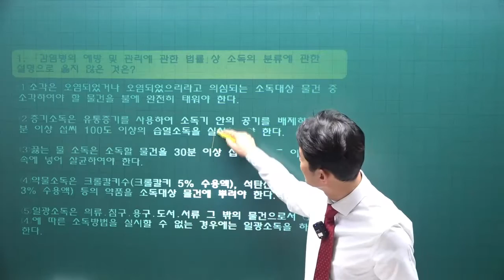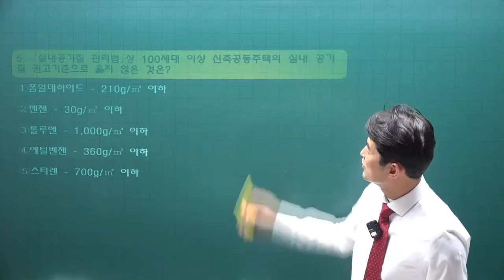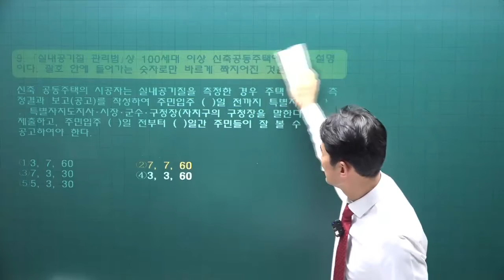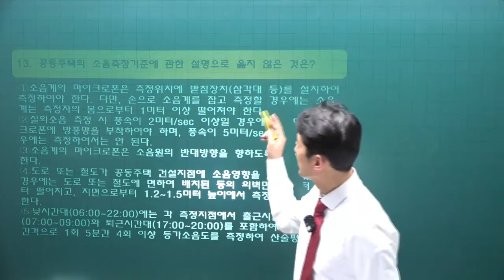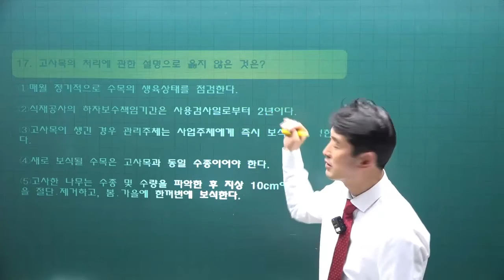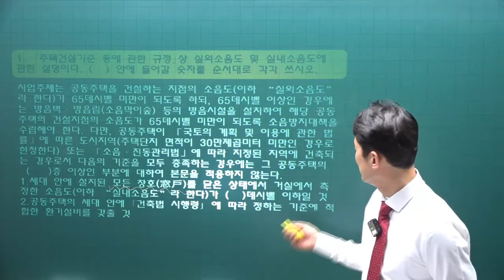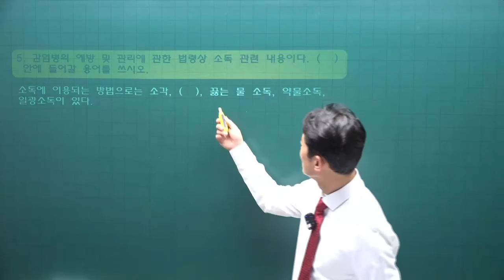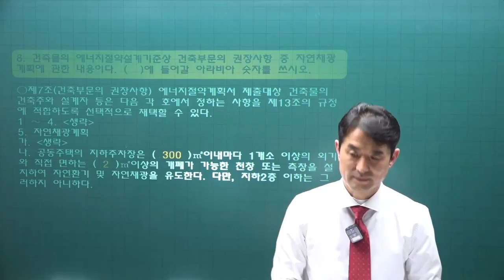[주전무] 2022년 주택관리사 관리실무 기출풀이과정 27강